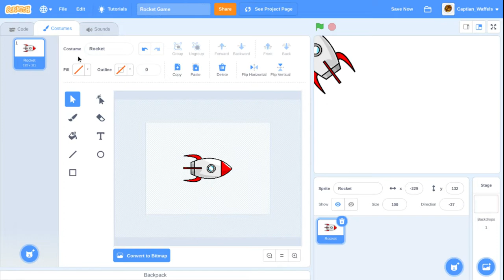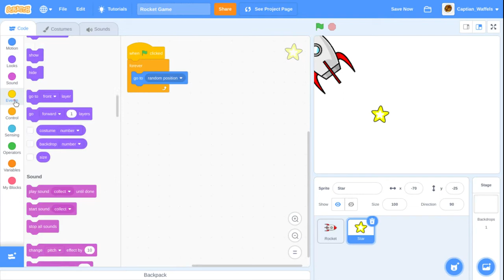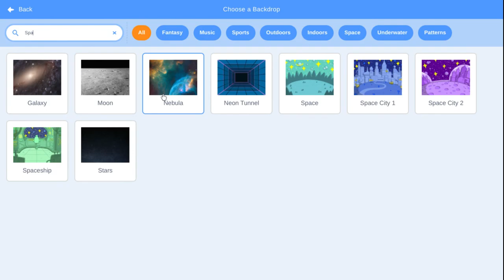How To Make A Rocket Game On Scratch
How to make a rocket game (Made Easy.)
Peace